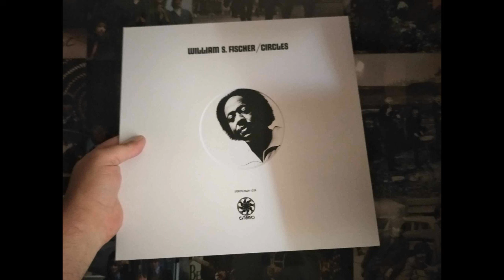William S Fischer - Chains